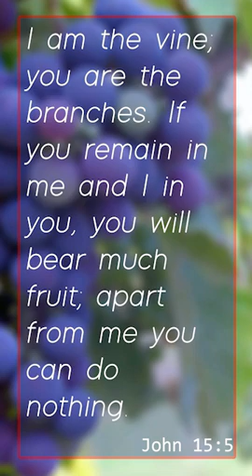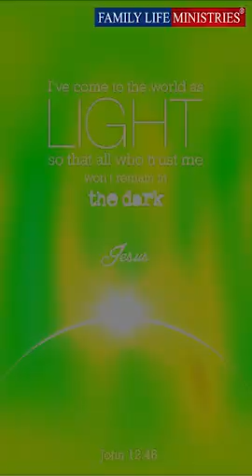Why Jesus Said... ?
Deepti & Acharya Vikas Massey are the CEO of Family Life Ministries, Who founded FLM in 2008 with the vision of presenting the Gospel of Jesus Christ, Which includes the salvation is a gift of God. No man can earn by efforts.

family Life Ministries having a burden to preach the love & compassion of Christ which he has shown by tasting the death on the cross.

GOD BLESS